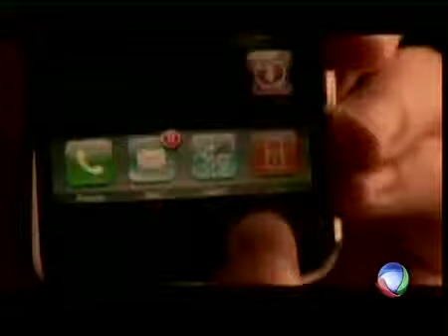Episode1_Part A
The new era of zapping Ugandan way
Presenter:NITAH
Editor:OTIM NOBERT
Producer:HAKIM
RECORD TV